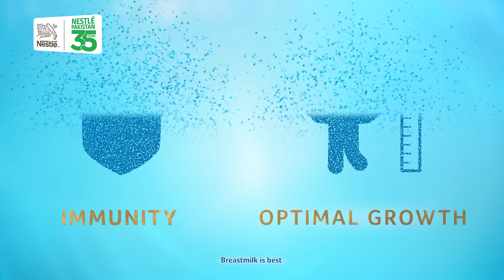Nourish your child's every possible |NESTLÉ NANGROW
Your child grows up in the blink of an eye! In the absence of breastfeeding, support their immunity & optimal growth with NESTLÉ NANGROW’s unique formulation with 2’FL HMO & Probiotics!